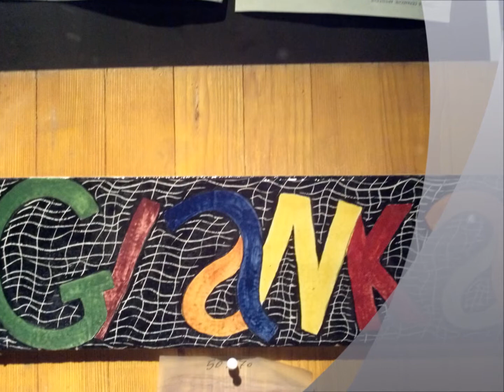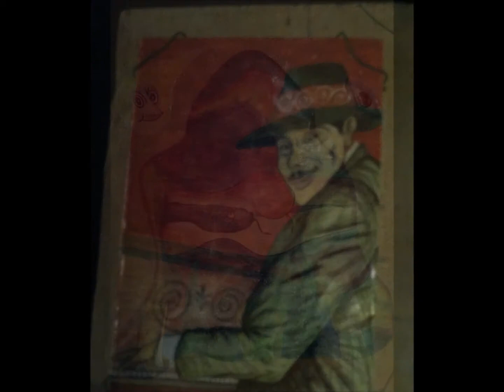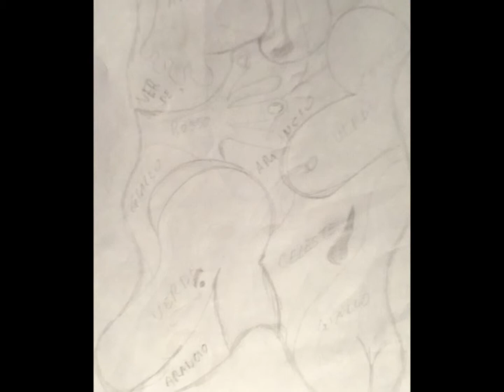GIANKA 07 08 1956 MAIOLICHE E SCHIZZI